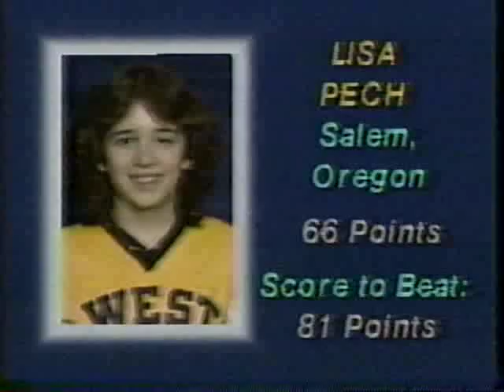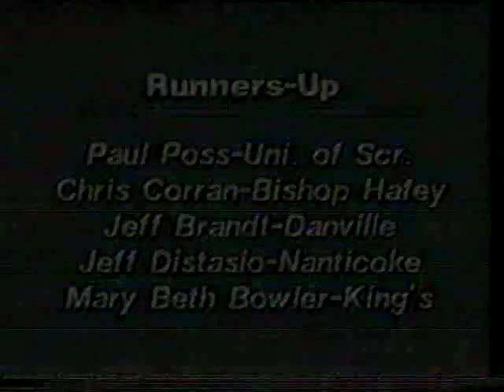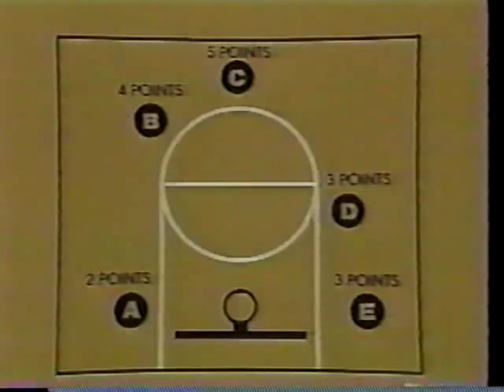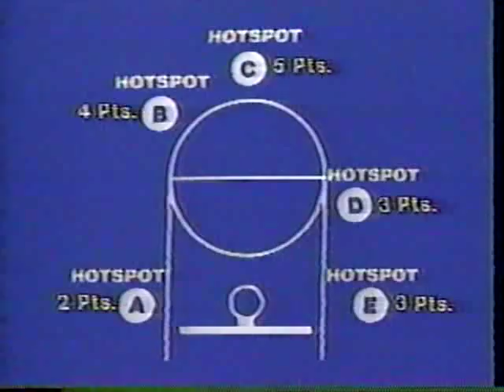1979 - 1982 Pepsi/NBA Hot Shot 7 National Champions from St. Thomas Aquinas Parish in Archbald, PA